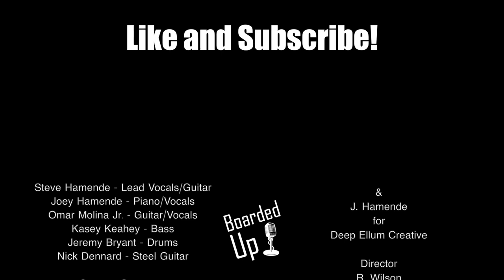Boarded Up Music | Steve Hamende - Til I Found You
Watch The Steve Hamende Bande play "Til If Found You" (written by L. Peace, B. Kelley, S. Hamende, J. Hamende) on Boarded Up Music Series filmed live at Louie Louie's Piano Bar in Dallas, Texas.

Steve Hamende: Lead Vocals and Acoustic Guitar
Joey Hamende: Piano and Harmony Vocals
Omar Molina Jr. : Lead Guitar
Kasey Keahey: Bass
Jeremy Bryant: Drums
Nick Dennard: Steel Guitar

Credits:
Producer: Ron Wilson; Video Editor: Sam Wilson; Audio Engineers: Joey Hamende, Jon Hough; Videographers: Ron Wilson, Sam Wilson, Carter Wilson, Robert Mounce & Kat Mendoza.